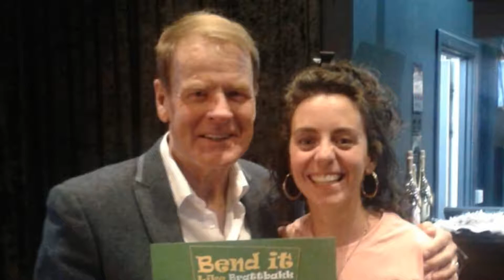Former Celtic stars show support for new play Bend it Like Brattbakk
FORMER Celtic players have backed a new play which tells the story of a fan during the season the club stopped Rangers from winning a record ten-in-a-row.

Bend It Like Brattbakk was written by die-hard Celtic fan Jim Orr and stars well-known Scottish stage and screen actors Keira Lucchesi, Laurie Ventry, and James McAnerney.

It made its debut at the 200-seater Webster’s Theatre in the city’s West End, and since then the play has got the former Hoops alumni buzzing with Harald Brattbakk himself among the ex-pros to give it the thumbs up.

“Murdo MacLeod heard about the show and came along. He loved it and came on stage. Then one of the players who was influential during the season the play is set, Jackie McNamara came as well and loved it,” explained Glaswegian actor James.

The Outlander star, who plays Kenneth MacIver, in the hit Starz series, continued: “The word spread among the ex-Celtic players about how much they enjoyed it.

“Lisbon Lion John Fallon then came to see it. He loved it so much he said to the writer that he would love to bring another couple of the Lisbon Lions team along with their wives.

“Jim had to knock him back to say it was completely sold-out. We couldn’t make an exception because of health and safety.

“We, therefore, knew there was a demand for the show and we had to take it a bigger stage.”

Former players Tom Boyd, John Fallon, Scott McDonald, Danny McGrain, Frank McAvennie, Bobby Lennox, Tosh McKinlay, Enrico Annoni, Simon Donnelly, Jackie McNamara, Johan Mjallby and Stan Petrov show support for the play.

That bigger stage is the Scottish Event Campus’ Lomond Suite where the play will debut at the venue on October 18 with several shows to October 20.

Set during the 1997/1998 season, Bend It Like Brattbakk tells the story of Tam Lyons and his daughter Maggie who are Celtic-obsessed. It explores the lengths one man will go to in order to stop his greatest rivals beating him.

James said: “It is about how much Celtic is involved in his life and what lengths he would go to stop Rangers winning ten-in-a-row.

“I play a character Nat Christie who doesn’t know much about football but he gets embroiled in this world of two absolutely fanatical fans that he has never experienced before. There is a massive twist in it with this character.”

During the season the play is set, Brattbakk gained a well-deserved place in Celtic’s folklore after coming on as a substitute to net the Parkhead side’s second goal against St Johnstone which saw them clinch the league title and put an end to Rangers’ winning run.

Naturally, Brattbakk was curious after hearing from former players about a play named after him and was eventually put in touch with Jim who managed to persuade him to pose with a promotional poster for the production.

The Norwegian, who is now an airline pilot, even hinted he would love to see it someday.

James laughed: “The show is called Bend it like Brattbakk, but it is not really about him. He was just one of the players in the 97/98 team. He is only in the title because he scored the goal that sort of stop Rangers from effectively doing ten-in-a-row.

“The thought of Jim sending a poster of his play and having Harald hold it up is just a dream come true.”

James is pictured by Bobby Petta.

Being part of projects like this is also a dream come true for James who is a huge Celtic fan.

With previous credits in other Celtic-themed productions including Tony Roper’s Celts in Seville, he has become a firm favourite for these types of plays.

He beamed: “To be involved in this play is the closest any Celtic supporting actor will come to being a player. The adulation you get at the end…”

Catch Bend It Like Brattbakk at the Scottish Event Campus Lomond Suit from October 18.